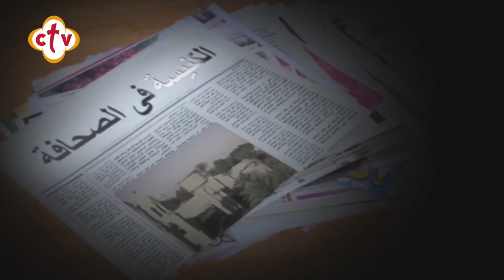أهم ماجاء عن الكنيسة القبطية المصرية في صحف ومجلات هذا الإسبوع | من برنامج نبض الكرازة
أهم ماجاء عن الكنيسة القبطية المصرية في صحف ومجلات هذا الإسبوع | من برنامج نبض الكرازة | مع نانسي مجدي

Channel Frequency :
NileSat
Frequency 10815 Horizontal Symbol Rate: 27500 FEC: 5/6
Hotbird
Frequency 11179 Horizontal Symbol Rate: 27500 FEC: 3/4